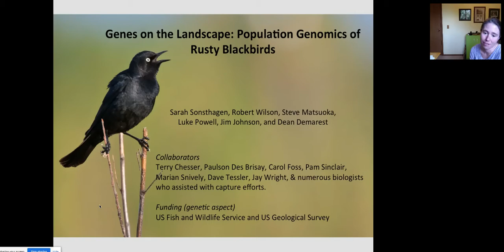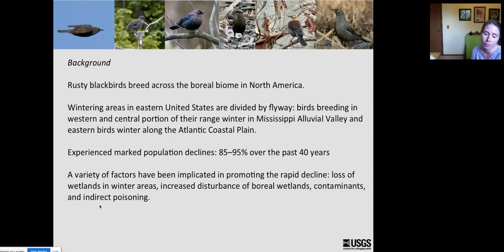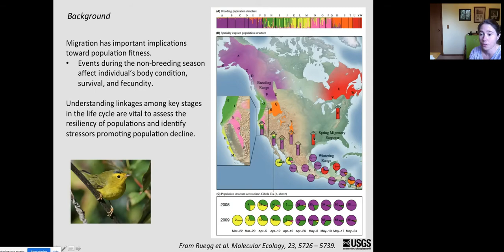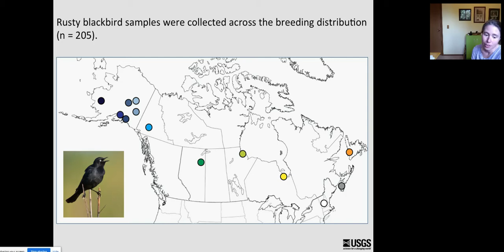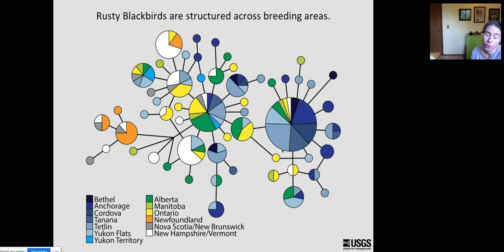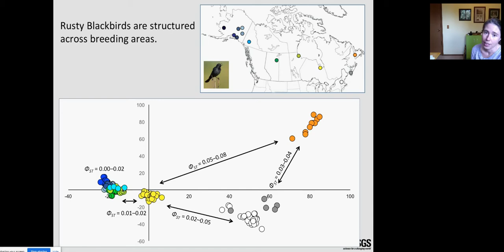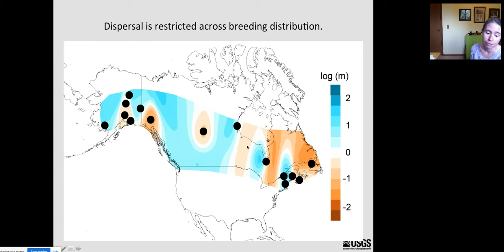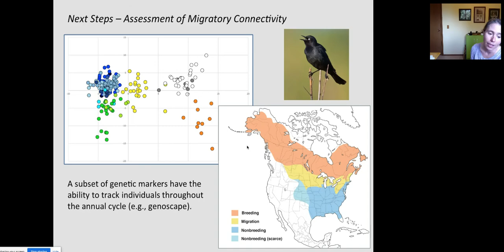Genes on the Landscape: Population Genomics of Rusty Blackbirds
Sarah Sonsthagan presents Population Genomics of Rusty Blackbirds